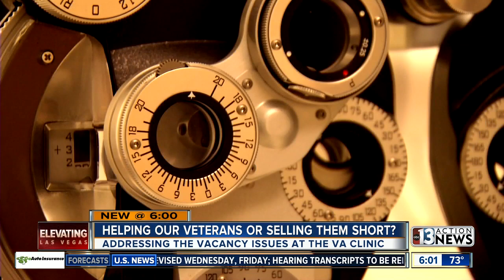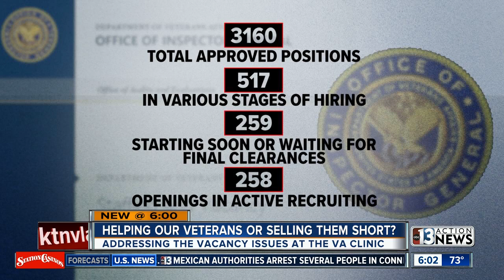Helping our veterans or selling them short? Addressing vacancy issues at VA clinic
A new report shows the Las Vegas VA clinic has 49,000 openings. A massive pay gap with private sector doctors is a primary reason. Darcy Spears reports.